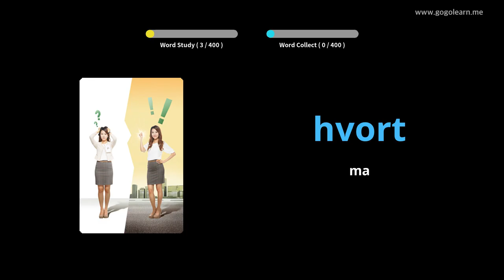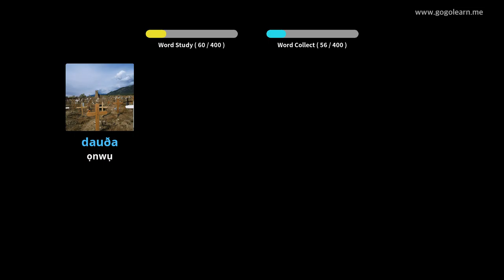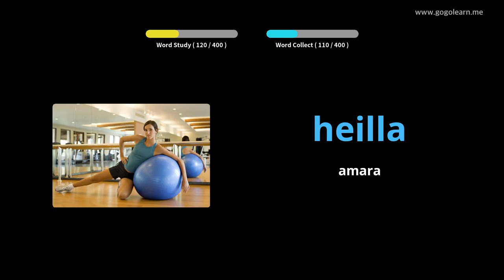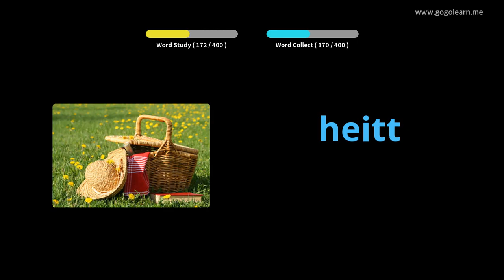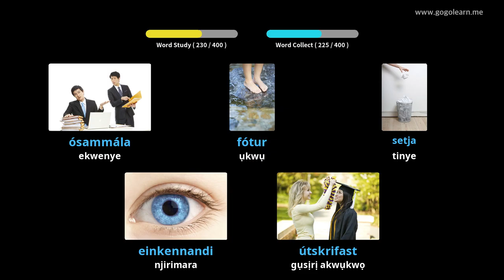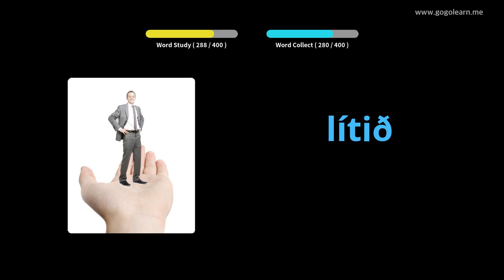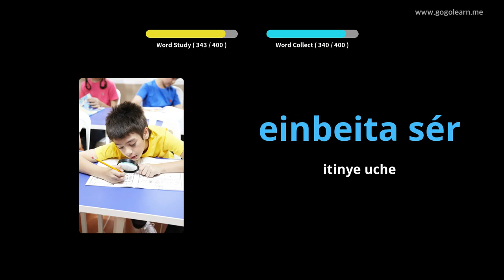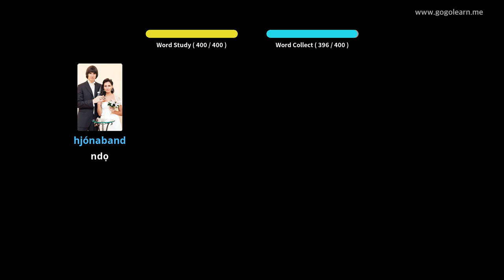Icelandic Vocabulary Secondary School 3 | Golearn